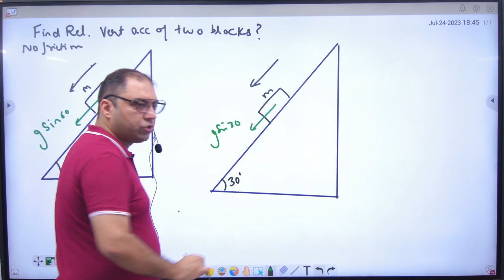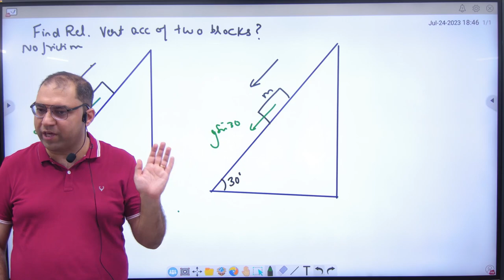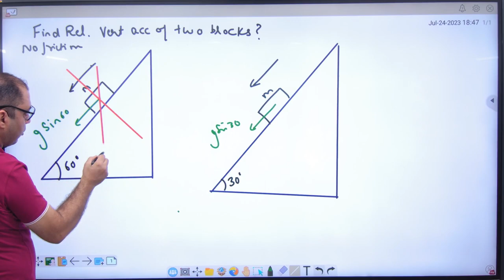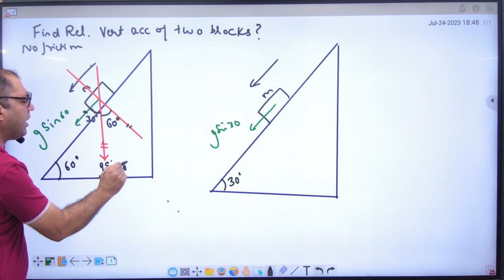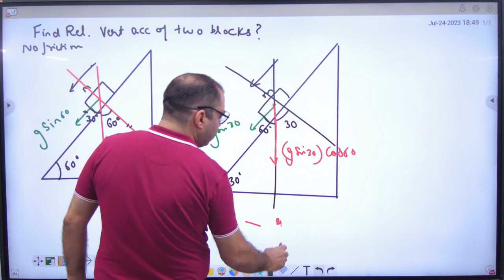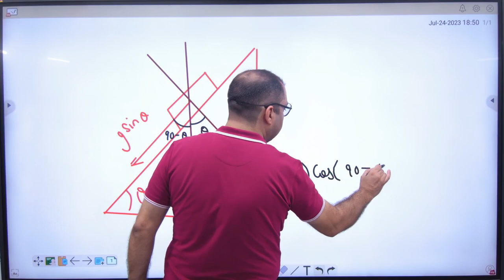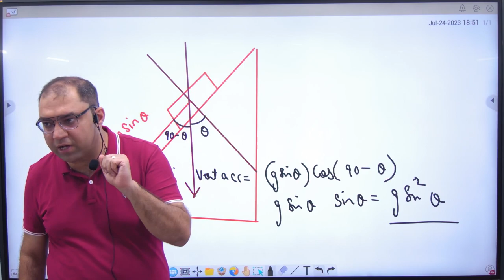3 Vertical acceleration down the incline plane